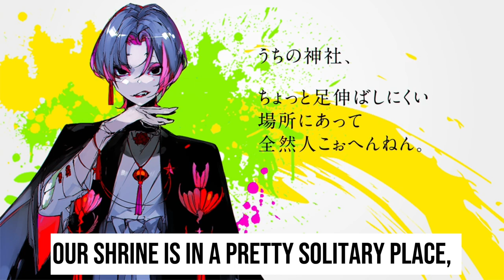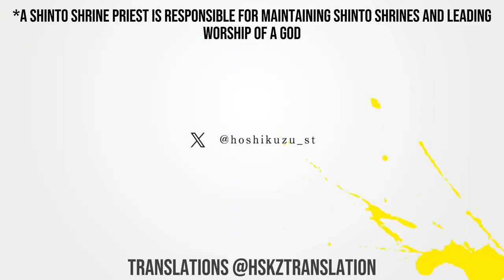【A Man Named Matsuri】Stream Clip（Voiced by: Kengo Kawanishi) Hoshikuzu Showtime English TL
Video by and from @HoshiKuzuShowTime on yt

X @hoshikuzu_st

Need easy access to our translations? My friend Bee made a carrd! She worked really hard on it, so please check it out!

Please support the original channel and creators! I'm only posting translations for fun so more people can enjoy Hoshikuzu Showtime. I am in no way profiting off these translations. Enjoy!

Translation account @hskztranslation on X/twitter